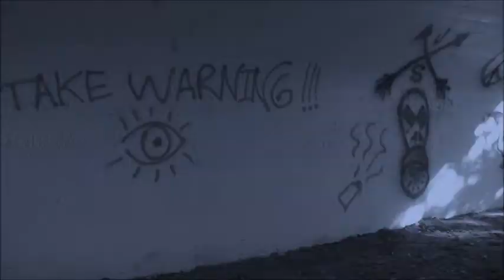Po-Lice "Cameron the Cock"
Written when David Hameron was in power but can just as easily apply to any nameless, faceless, compassionless, useless, politician.